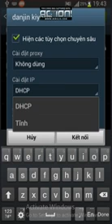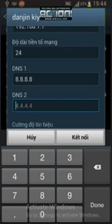Điện thoại không vào được wifi sau khi up rom cook, làm xong ko dc thì thôi